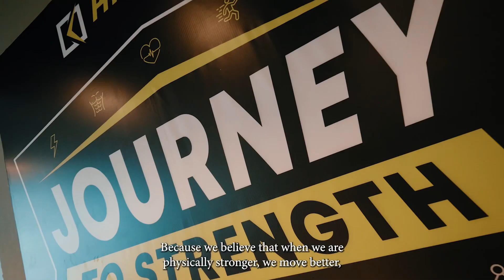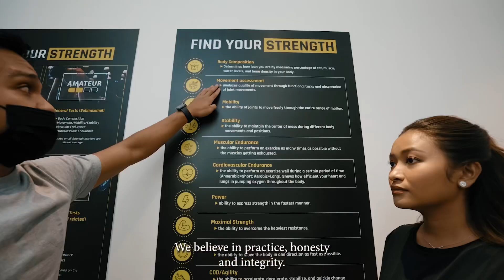Find your Stronger Days at Kinetix Lab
Become a Kinetix Lab member today!

Train with us at:
Lvl 2, Phase 1, Ayala Malls U.P. Town Center, Quezon City

4F, The Podium Mall, Mandaluyong City